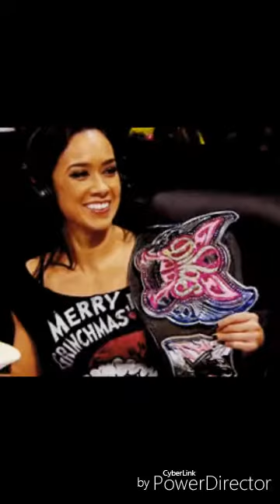Roman and Aj lee-Problem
Story:Aj Likes Roman but he never
Noticed that she liked him and then
Finally He sees the feelings And then they start to date❤❤